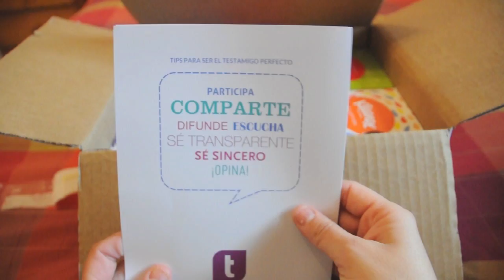Testamus&Kleenex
Gracias a Testamus.com y kleenex he podido probar y dar a probar estos pañuelos, la marca es la de siempre, por lo menos en mi casa de toda la vida, y si queréis saber mas pasaros por el blog para ver las entrada en la que explico como es la fase 3 de esta pagina, en la que pruebas la texta-box.

Besicos milllll

Montauk Point
Genre: Contemporary
Time: 3:40 118 BPM (Moderato - A Bit Fast)
Instruments: Guitar, Bass, Drums